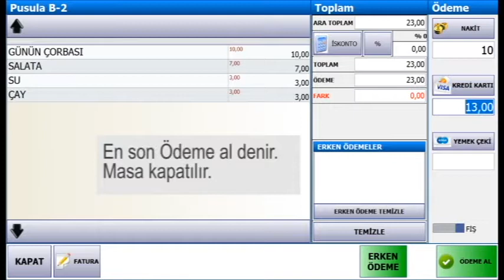Vega Yazılım Şefim - Ödeme alma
Vega Yazılım Şefim Restaurant Programı ödeme alma uygulamalı olarak gösterilmiştir.